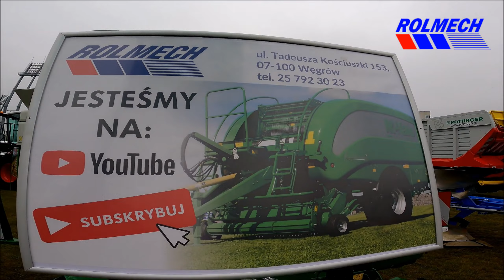WYSTAWA TARGI SIEDLCE 2022r | ROLMECH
Witamy naszych klientów w omówieniu wystawy Targów maszyn , oraz wystawy zwierząt hodowlanych odbywającej się co roku w Siedlcach . Zapraszamy do zapoznania się z naszą ofertą .

Pozdrawiamy naszych widzów i zachęcamy do subskrypcji kanału .
Doradca Terenowy :
-Jerzy Gębicki
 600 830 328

- Jarosław Glinka
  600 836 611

Zastępca Dyrektora Zakładu
  Nr kontaktowe :
Arkadiusz Pląska
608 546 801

 Dział sprzedaży maszyn :
 Dział sprzedaży części
Tadeusza Kościuszki 153
 07-100 Węgrów